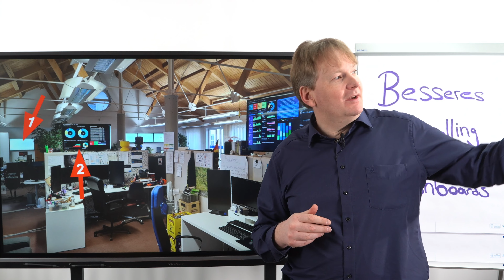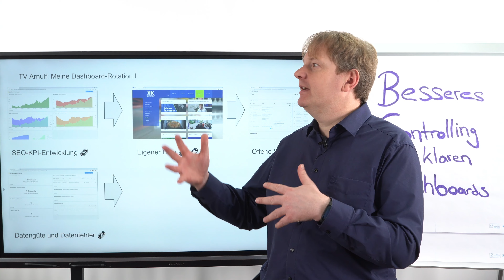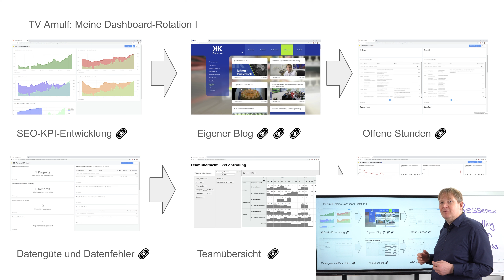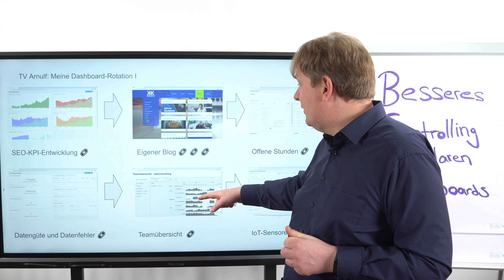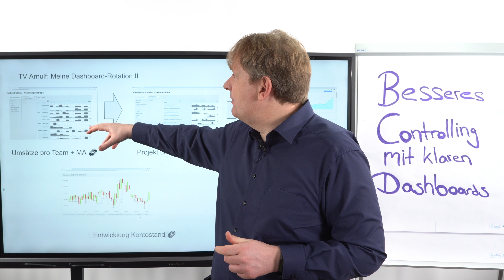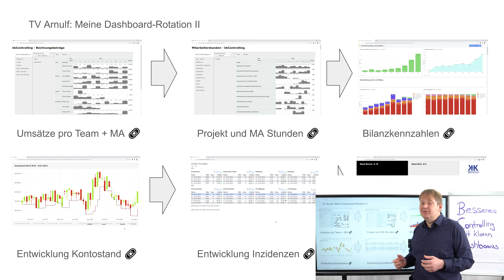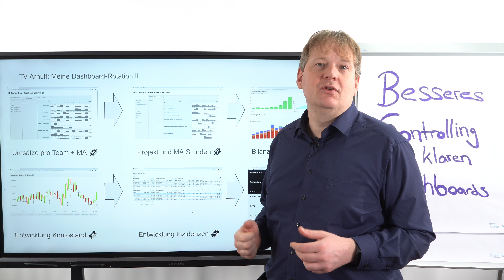Dashboards für die tägliche Arbeit eines Vorstands | Business Intelligence | Teil 10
Video-Vortragsreihe zum Thema: Besseres Controlling mit klaren
Teil 10 von 11: Rotation der Dashboardansichten

In diesem Video zeigt Arnulf Koch seine persönliche Rotationsliste, welche auf dem Vorstands-TV in regelmäßigen Abständen durchläuft. Er erklärt weshalb er diese Themen und Darstellungen in dieser Reihenfolge ausgewählt hat und wie ihn die Dashboards bei seiner täglichen Arbeit unterstützen.

Noch mehr zum Thema Business Intelligence:
In 11 Kurzvideos geben wir Einblicke und Tipps aus unserer Praxis mit BusinessIntelligence, Dashboards und Controlling. Holen Sie sich jetzt Impulse für Ihr digitales Controlling 2021 und sparen Sie zukünftig viel Zeit mit vollautomatisierten Dashboard-Reporting anstelle von manuellen Excel-Prozessen!

K&K Software AG – Prozesse. Digital. Entwickeln.

Bürgermeister-Weigand-Straße 8
97447 Gerolzhofen